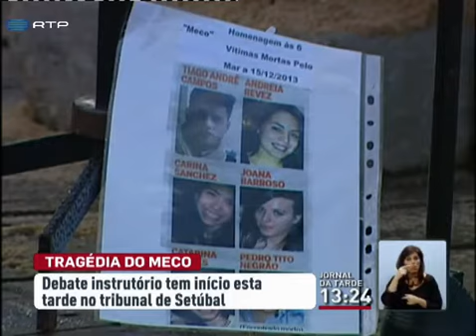Debate instrutório da tragédia do Meco tem início esta tarde no Tribunal de Setú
Debate instrutório da tragédia do Meco tem início esta tarde no Tribunal de Setúbal No Tribunal de Setúbal tem esta tarde lugar o debate instrutório sobre a tragédia do Meco, com Ministério Público e os advogados das duas partes, o do arguido João Gouveia e os dos familiares das vítimas. É também ouvida a testemunha em falta, um perito em medicina legal. Na passada segunda-feira foram ouvidas duas testemunhas, sendo que o grande ausente foi precisamente João Miguel Gouveia, único sobrevivente, .